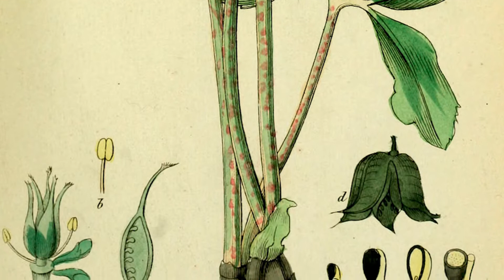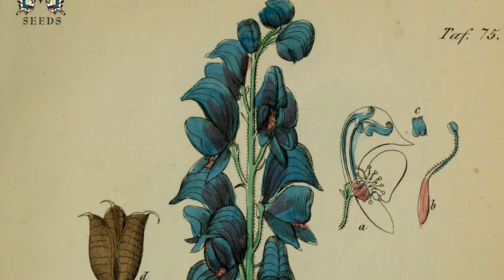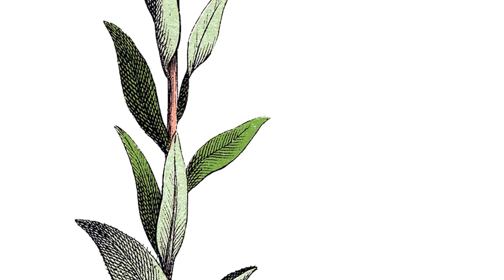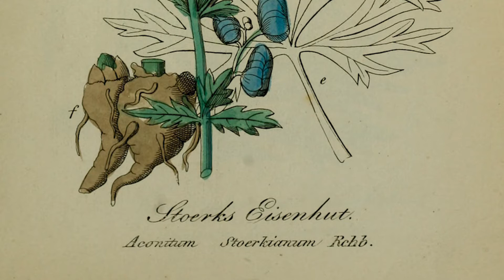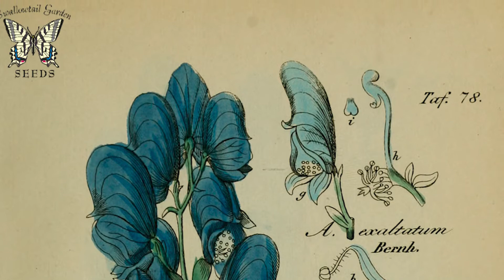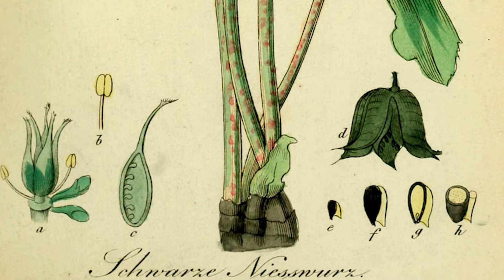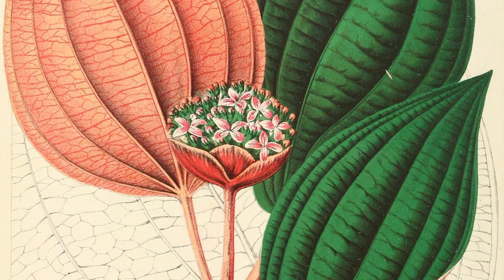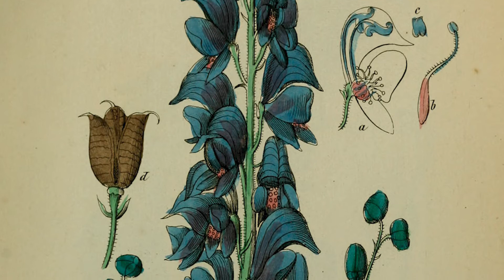Botanicals and Beats: 1 hour Lofi CHILL with beautiful botanical paintings and artwork.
Beautiful hand-drawn botanical artwork of flowers and plants with relaxing original lofi music for relaxation, studying, meditation, and enjoying nature.